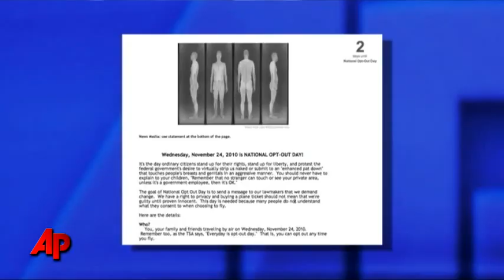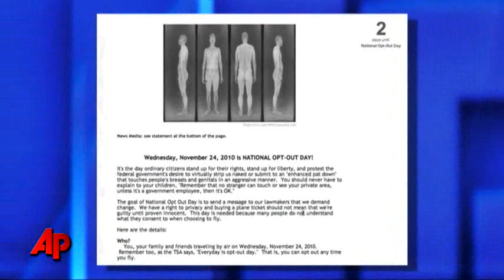Body Scanner 'Opt-Out' Planner Describes Motives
The organizer of an effort to encourage people to "opt-out" of body scanners at airports the day before Thanksgiving describes his motivations for encouraging people to request a pat-down instead. (Nov. 22)